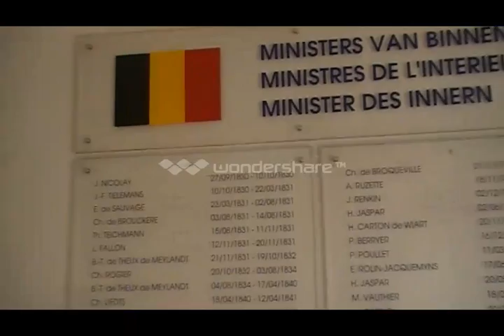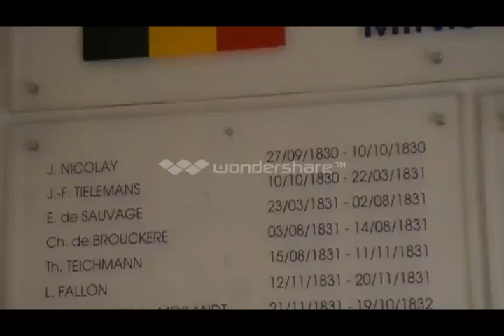AFFAIRE MANDAILA POLICE DES ASSOCIATIONS CHEZ MME MILQUET